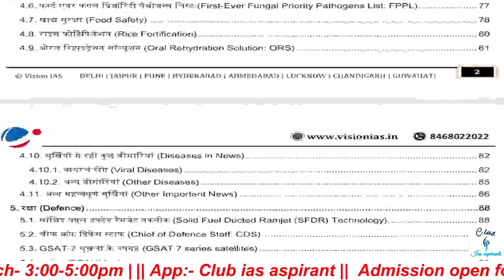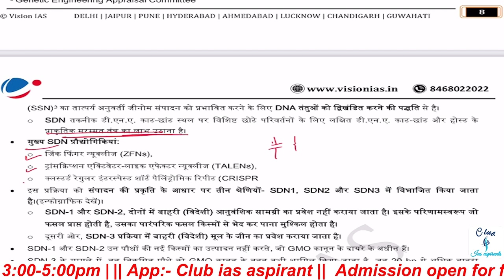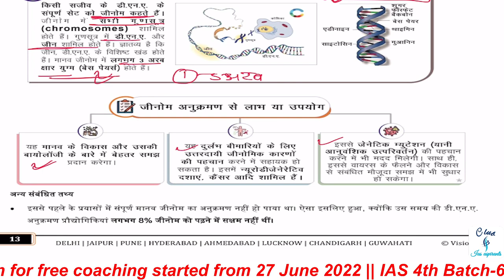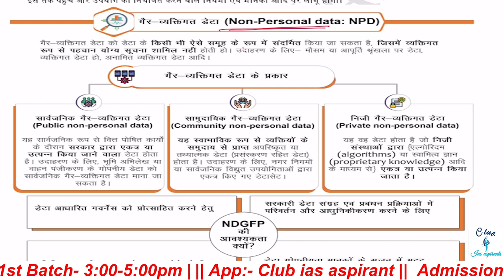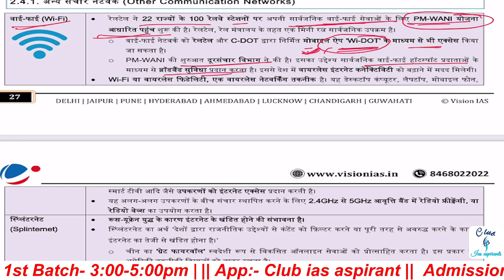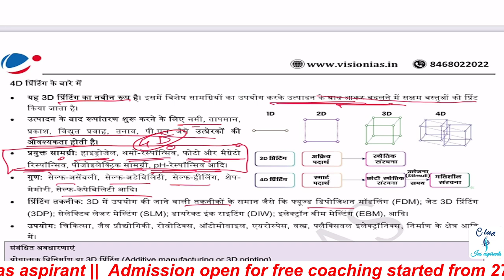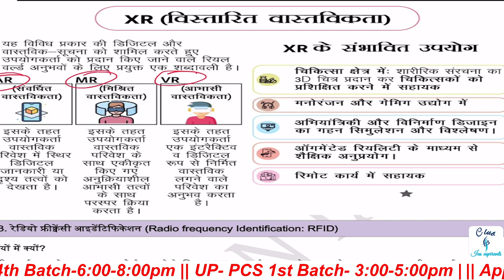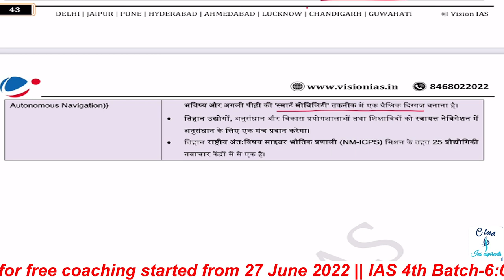VISION 365 SCIENCE & TECH | vision pt 365 for 2023 | Sci & Tech for upsc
vision pt 365 for 2023 , vision ias 365 current affairs in hindi, pt 365 vision ias 2023, vision ias test series 2023,vision ias pt 365 for 2023 in hindi, upsc current affairs 2023,upsc current affairs 2023 vision ias pt 365 vision ias 2023

00:00 - biotechnology
41:00 - IT & Computer

pt 365
vision 365 current affairs 2023
vision ias
2023 के लिए विजन आईएएस पीटी 365
2023 के लिए विजन पीटी 365
पीटी 365 हिंदी में 2023
पीटी 365
pt 365 science and tech 2023
vision 365
365 vision ias
pt365
pt365 2023